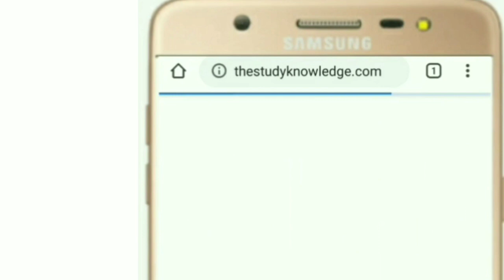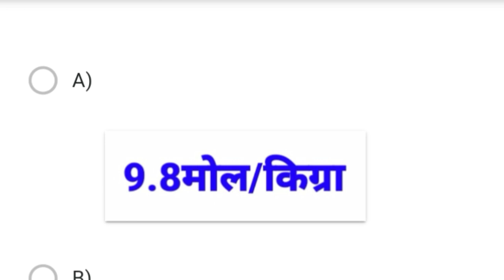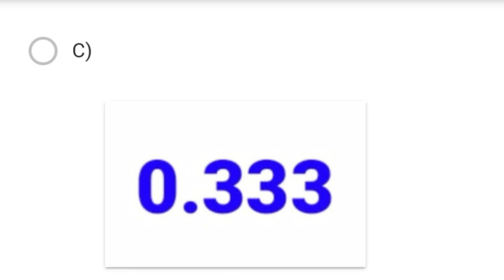Chemistry test 2020/Cemistry online test 2020/test kaise dete hai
टेस्ट में जुड़ने का लिंक -

आप दोनों माध्यम से जुड़ सकते हो।

1. आप website से online Test पर क्लिक करना

2. Apps में join टेस्ट पर क्लिक करना.